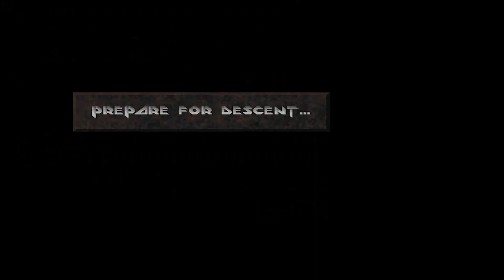Playing Descent 2 for the third time in over 20 years | Level 3 and 4?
Revisiting Levels 3 and 4 of Descent II. I haven't played these levels in over 20 years and I'm excited to revisit the game that took up most of my teenage years.